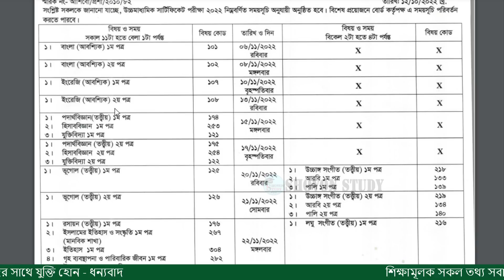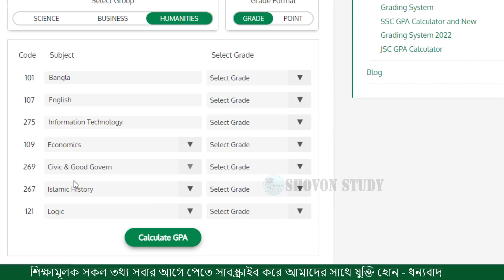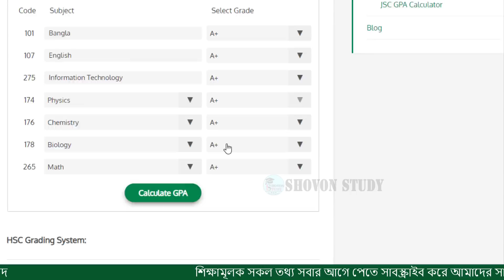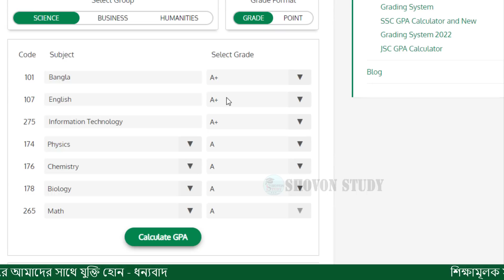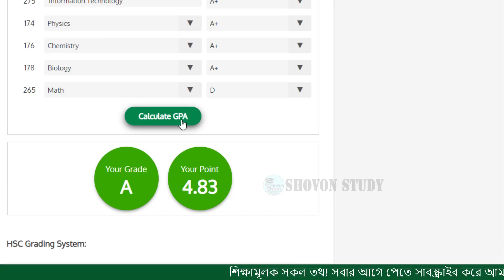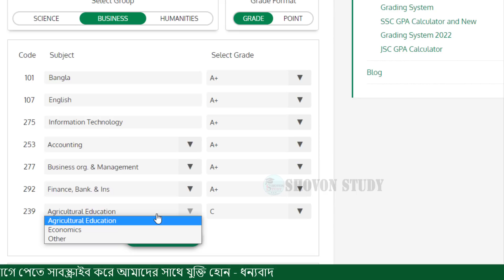এইচএসসি তে কয়টি বিষয় A+ থাকলে মূল রেজাল্ট GPA 5 আসবে | HSC GPA Calculation | HSC Exam GPA 5